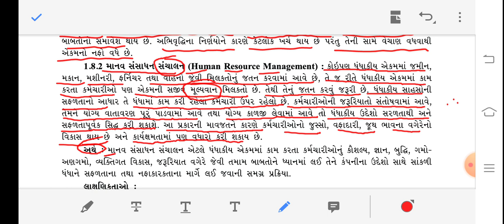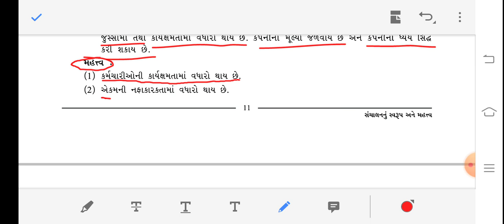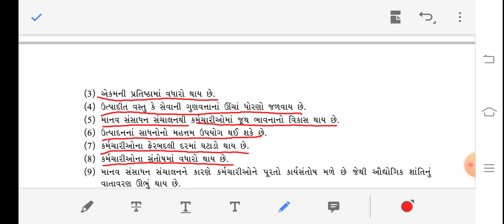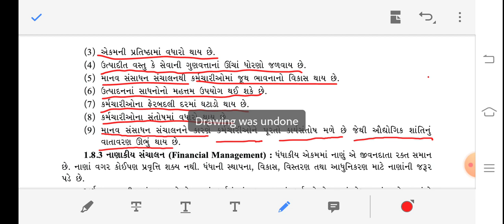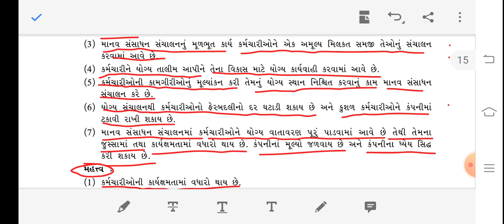B A Ch 1 Part 10